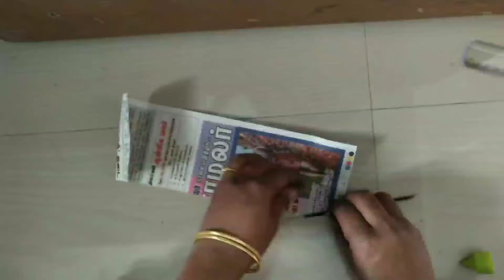Paper Wall hanging craft idea .news paper wall hanging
Beautiful  flower  wall  hanging. Newspaper and color  paper  use  this  craft. Black water  color use  this  craft.